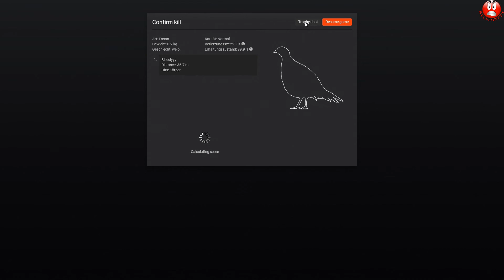Let's "Epic" - The Hunter Classic - Die (Epic) 10. Fasanen Mission!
Hallo!
Heute versuche ich die letzte Mission der Fasane zu beenden, ob es klappt?

Ich freue mich über jeden Daumen, egal in welche Richtung er auch Zeigen mag.
Füllt die Kommentare mit euren Ideen, Anregungen und auch mit eurer Kritik. Nur so kann ich wissen was ihr euch gerne mal ansehen wollt.

Und wer mich Unterstützen möchte, lässt ein Abo da!

Gruß und viel Unterhaltung mit dem Besten aller Mittelmäßigen Let's Playern über Dreisieg!

Bloodyyy